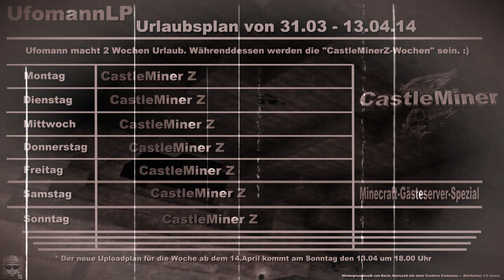UfomannLP - Uploadplan vom 31.3. bis 13.4.2014 -14/15 Kalenderwoche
Der März ist der dritte Monat des Jahres im gregorianischen Kalender.Er hat 31 Tage und ist nach dem römischen Kriegsgott Mars benannt, deshalb nannten ihn die Römer Martius.
Der alte deutsche Name ist Lenzing bzw. Lenzmond, eine veraltete Schreibung ist Märzen.
Der April ist der vierte Monat des Jahres im gregorianischen Kalender. Er hat 30 Tage und beginnt mit demselben Wochentag wie der Juli und in Schaltjahren auch wie der Januar. Im römischen Kalender war der Aprilis ursprünglich der zweite Monat, weil mit dem Ende des Winters im März das neue landwirtschaftliche (aber auch militärische) Jahr begann.